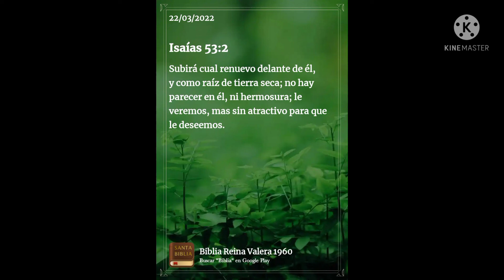hno Juan miranda/subirá cual renuevo